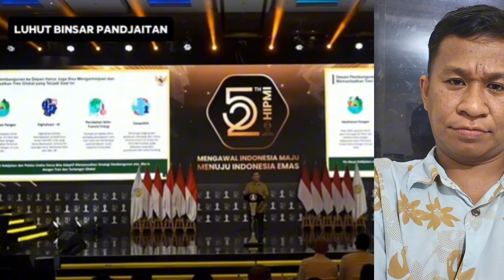LUHUT SEMAKIN TEGAS, PEMBENCI JOKOWI KETAR KETIR, JANGAN KAU MACAM-MACAM DENGAN SAYA